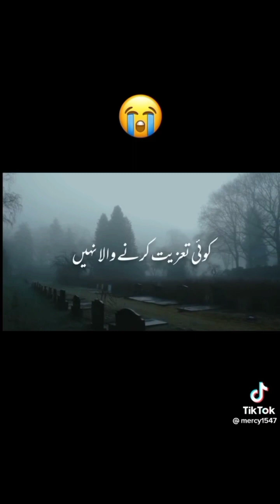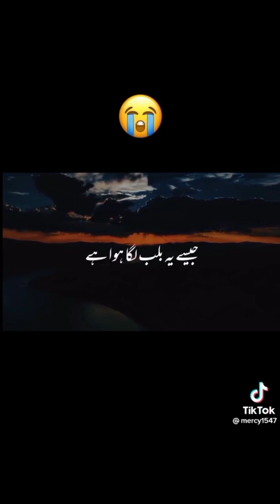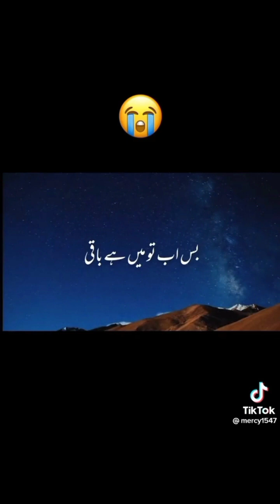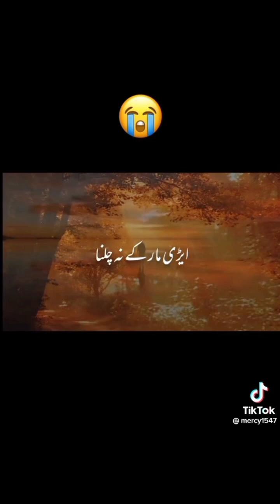Best lines about Islam / from Amam / Immam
Their words of wisdom and guidance hold great weight and provide a valuable insight into the teachings of Islam. In this video, we bring you some of the best lines of wisdom from our beloved Imams. These quotes offer a glimpse into the richness of Islamic teachings, touching on themes of patience, love, wisdom, and the importance of following the path of righteousness. These inspiring words are sure to provide comfort and guidance for Muslims everywhere and reinforce the beauty of the Islamic faith."Imams are spiritual leaders who guide and inspire Muslims in their faith. Their words of wisdom and guidance hold great weight and provide a valuable insight into the teachings of Islam. In this video, we bring you some of the best lines of wisdom from our beloved Imams. These quotes offer a glimpse into the richness of Islamic teachings, touching on themes of patience, love, wisdom, and the importance of following the path of righteousness. These inspiring words are sure to provide comfort and guidance for Muslims everywhere and reinforce the beauty of the Islamic faith."